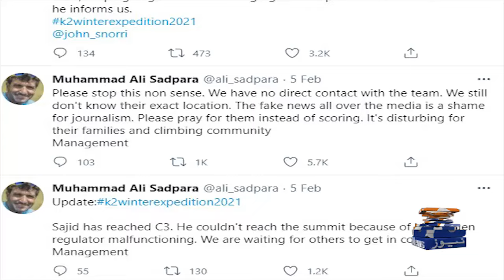Mountaineer Muhammad Ali Sadpara | Pakistani Hero | Qaum moajzey ki muntazir...!